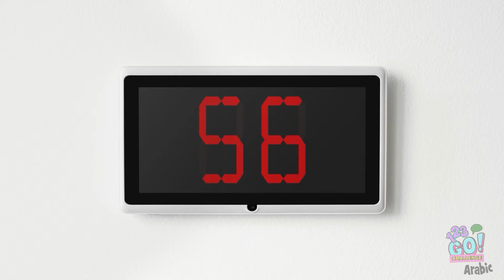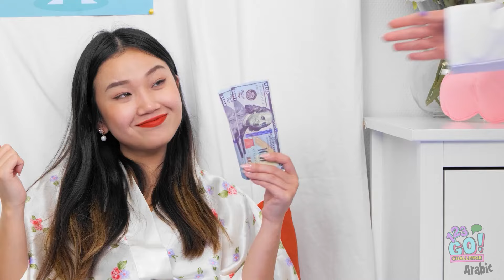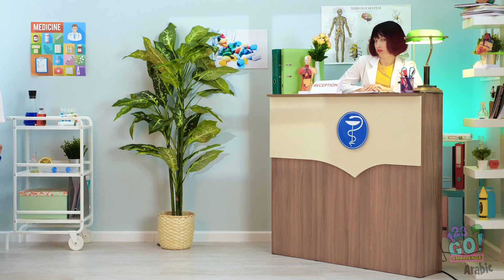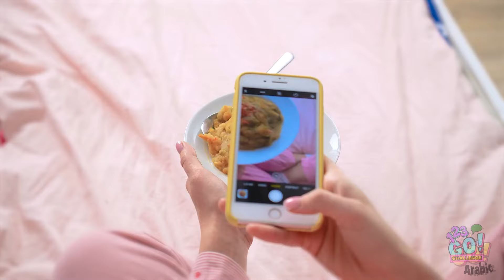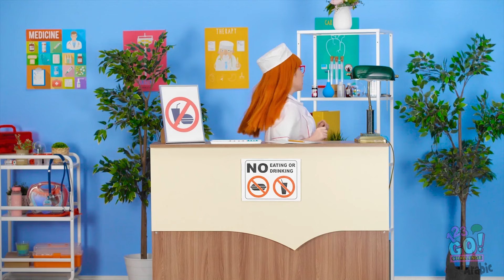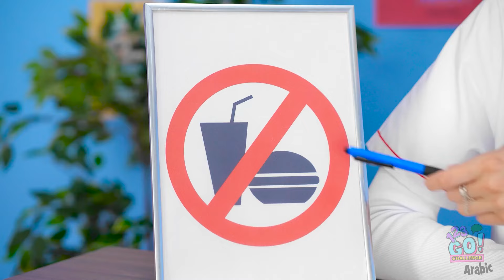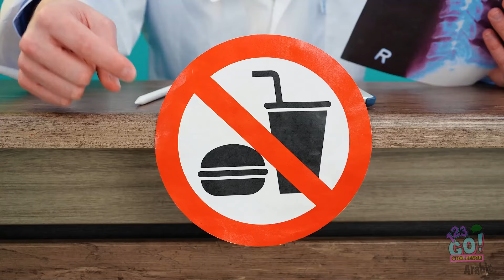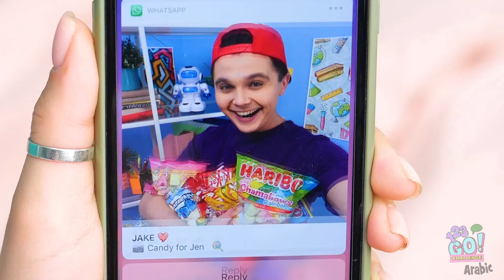فتاة غنية مقابل فتاة فقيرة في المستشفى | حيل رائعة ولحظات غريبة مع الطبيب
123 GO! CHALLENGE Arabic